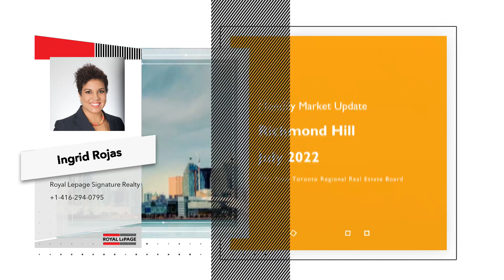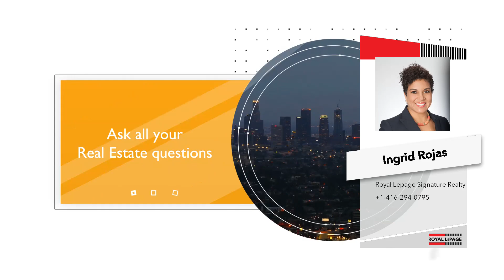Richmond Hill Market Updates July 2022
🏘️Market Update for Richmond Hill for July 2022!!!

1) Home Buyer's Book
2) What Every Seller Needs to Know
3) Home Improvements that Improve Values
4) Home Selling Options in a Divorce
WHO IS INGRID ROJAS!
Ingrid Rojas
Real Estate Broker - Greater Toronto Area